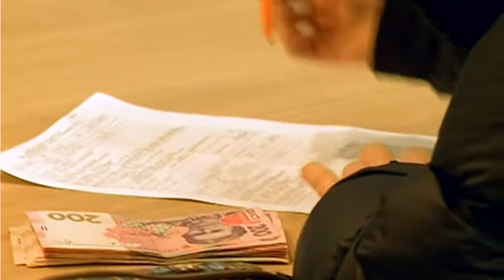Депозит у валюті чи гривні?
Найбільшу вигоду з найменшим ризиком можна отримати, розподіливши свої заощадження між різними валютами так, щоб мінімум 50% Ваших коштів зберігалося на депозитах у гривнях, які наразі забезпечують найвищу дохідність.

Якщо плануєте незабаром витрачати свої заощадження - в якій валюті будуть ці витрати?

Переважна більшість із нас отримує дохід у національній валюті. Щоб зменшити втрати на обміні валют варто покласти кошти на депозит у гривнях.

УкрСиббанк — банк, який відповідає і несе відповідальність!